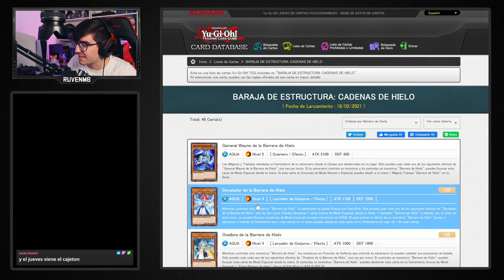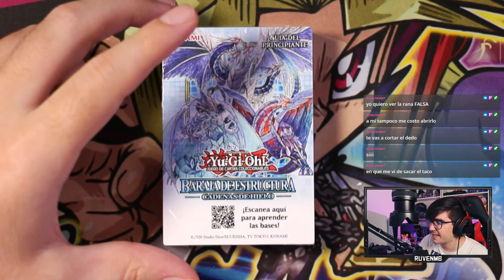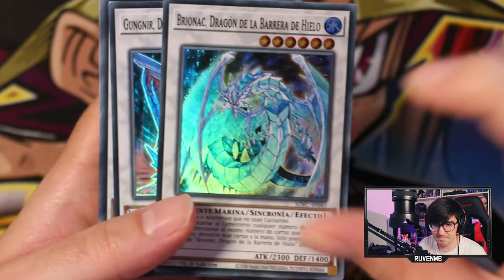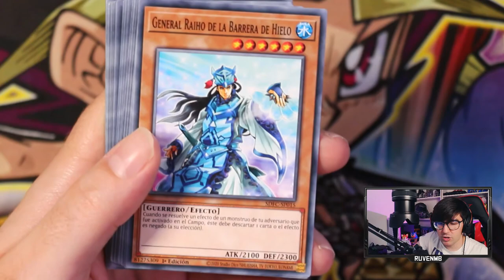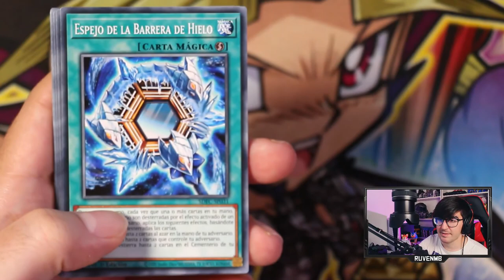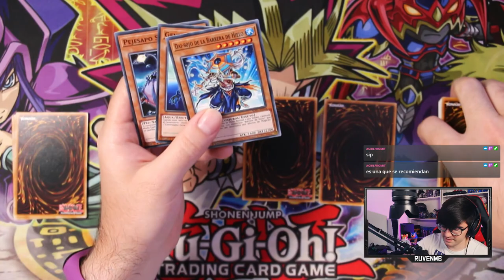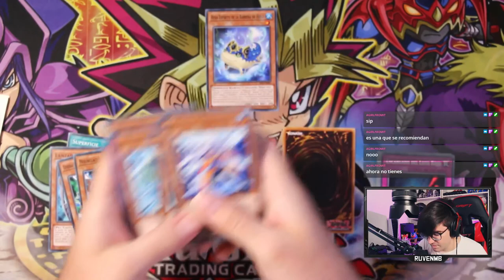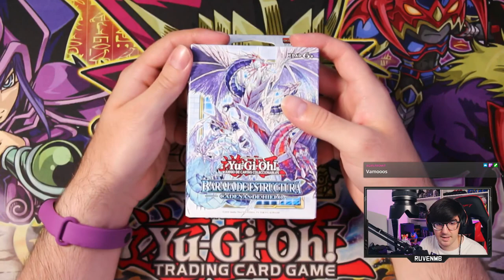¡Esta BARAJA te dejará HELADO! | Yu-Gi-Oh! Unboxing Baraja de Estructura Cadenas de Hielo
Unboxing grabado en directo en mi canal de Twitch ) el 23/05/2021, y resubido aquí. Unboxing de una Baraja de Estructura: Cadenas de Hielo, de Yu-Gi-Oh!.

La Baraja de Estructura Cadenas de Hielo es una Baraja de Estructura para Yu-Gi-Oh! Juego de Cartas Coleccionables (JCC). Es el quincuagésimo primer Deck de la serie Baraja de Estructura del JCC, después de la Baraja de Estructura: Encantadoras de Espíritus.

A medida que el invierno se vuelve más frio, la prisión helada no puede contener la creciente tormenta en su interior, y la vuelta de Trishula está cerca. Los Monstruos de Sincronía de la Barrera de Hielo ¡se liberan en la Baraja de Estructura: Cadenas de Hielo!

Originario en el primer Arsenal Secreto, la estrategia Barrera de Hielo congela las estrategias del oponente mientras se prepara para terminar con ellas ¡con sus increíbles Monstruos Sincronía! Los monstruos “Barrera de Hielo” trabajan como un equipo para procesar las acciones de tu oponente. Hay monstruos “Barrera de Hielo” que debilitan a los monstruos enemigos, evita que tu oponente realice una Invocación por Tributo, retrasa la activación de las Cartas Mágicas, previene ataques, y mucho más, pero solo si controlas un segundo monstruo “Barrera de Hielo”. Si este segundo monstruo también tiene un efecto de represión similar, ¡tendrás ambos efectos!

El monstruo “Barrera de Hielo” más famoso de todos, Trishula, Dragón de la Barrera de Hielo, ¡vuelve de una forma nueva, y más destructiva en Baraja de Estructura: Cadenas de Hielo! Este nuevo Monstruo de Sincronía no solo destruye hasta 3 cartas de tu oponente, si no que Invoca al Trishula original ¡si tu oponente lo destruye! Este nuevo Trishula puede encontrar un hogar en cada estrategia que puede usar los Monstruos Sincronía, por lo que no pierdas la oportunidad de añadir este poderoso monstruos a tu Extra Deck.

Ficha técnica:

*Fecha de lanzamiento: 18/02/2021
*Número de cartas: 46 (6 Ultra Rara, 3 Súper Raras, 37 Comunes)
*Familia/Arquetipo: Barrera de Hielo